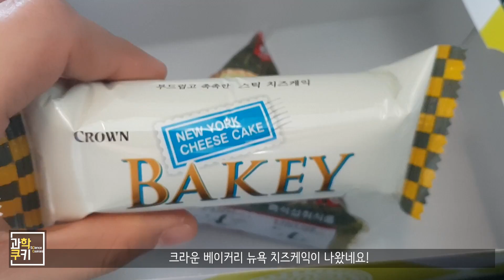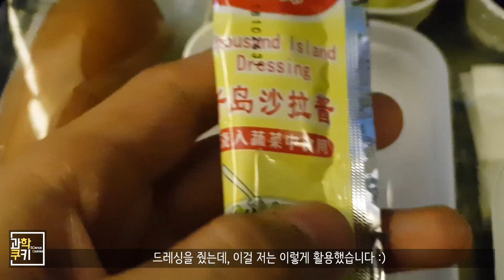왜 비행기 위탁수하물에는 배터리를 넣을 수 없을까? - Slog #12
오늘은 위탁수하물로 배터리를 보낼 수 없는 이유, 그리고 폰 카메라가 미러리스 카메라의 성능을 따라갈 수 없는 결정적인 이유를 Slog로 풀어보았습니다!

오늘 영상도 즐겁게 시청해주시구요! 다음에 또 찾아뵙도록 하겠습니다!

Shooting Info

Under Cover
Destination Unknown
Cast of Pods
Morning Stroll
National Experss
Boardroom Theme